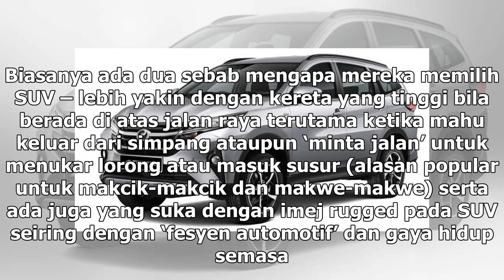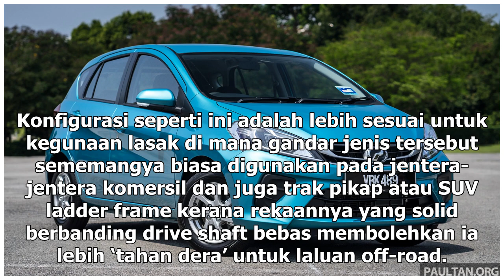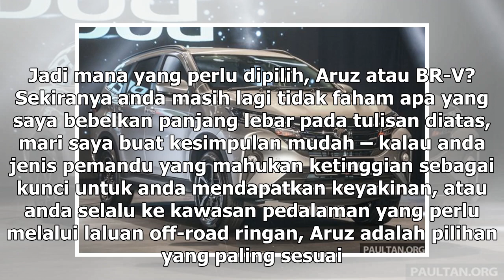PANDU UJI: Perodua Aruz 1.5 Advance - benar-benar SUV atau sekadar kenderaan gaya hidup masa kini...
PANDU UJI: Perodua Aruz 1.5 Advance - benar-benar SUV atau sekadar kenderaan gaya hidup masa kini? | CAR NEWS 2019
Dua puluh hingga tiga puluh tahun dulu kalau berbicara tentang tahun 2020, tentunya ramai yang terbayang bahawa kereta tidak lagi memerlukan jalan raya kerana s...